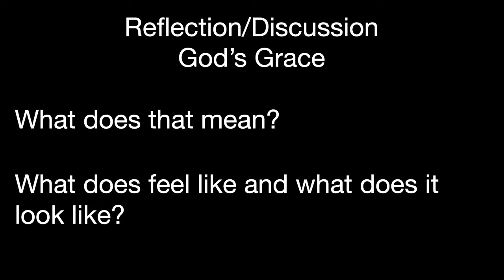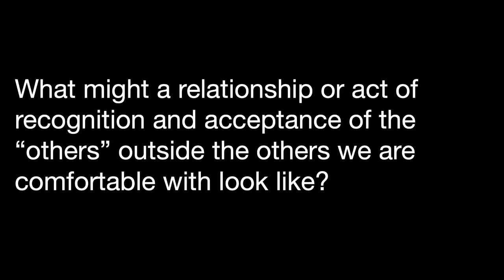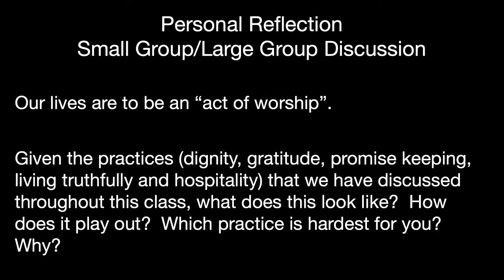Timberwood Church Wednesday June 29 2022 Cultivating Community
Part 5
Amy LaBarre